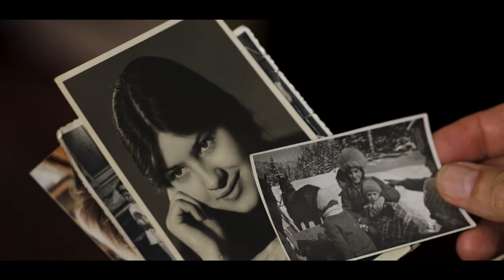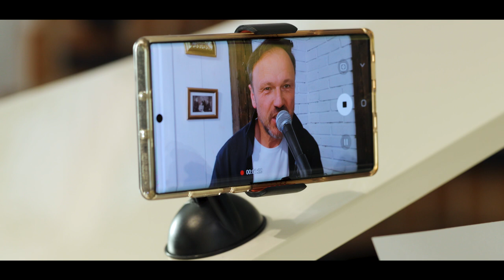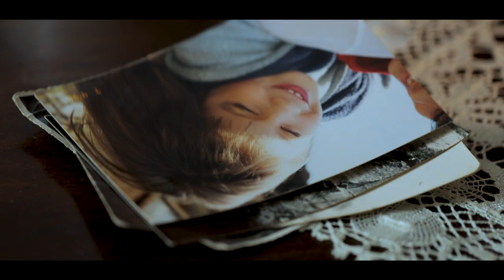Damian Holecki - Nasz świat Nasz dom, SZLAGIEROWO.PL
muzyka: D.Holecki
słowa : E.Sikora